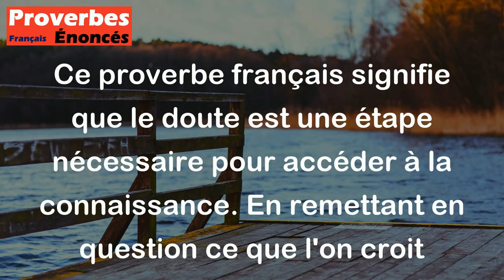Proverbe Français - Le doute est le chemin qui mène à la science.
Ce proverbe français signifie que le doute est une étape nécessaire pour accéder à la connaissance. En remettant en question ce que l'on croit savoir, en cherchant à comprendre davantage et en explorant différentes perspectives, on peut finalement parvenir à une meilleure compréhension des choses. Le doute pousse à la réflexion, à la recherche et à l'apprentissage, ce qui peut nous conduire vers la vérité et la science. En somme, ce proverbe souligne l'importance de la remise en question et de la curiosité pour progresser dans la connaissance.